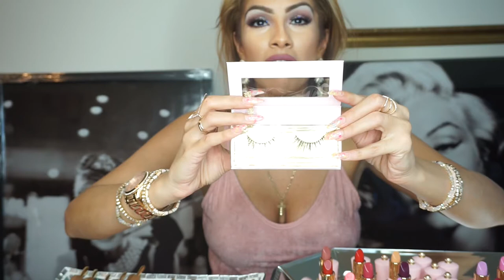Makeup By Angels Cosmetics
Hola Hola!!

So excited to show you guys my new line!!
All of my Formulas are made in the USA
Sorry this video is long but i show you all colors and styles
We are a Cruelty free brand
In this video You can see my
Liquid Lipsticks
Creme Liquid lipstick
Lip Glosses
Mink Lashes
Luxury Lashes
3D Mink lashes
Matte Lipsticks
Creme Lipsticks
Pearl Lipsticks

is where you can find them all